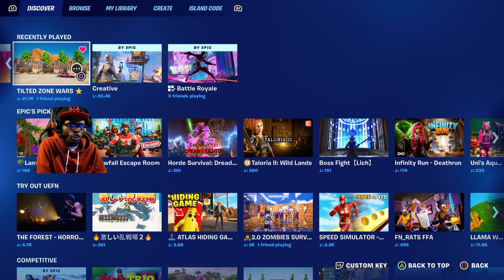Live Now fortnite Xpghost pt 4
twitchstreamer active yoo much grind